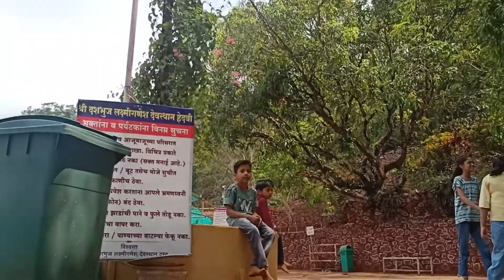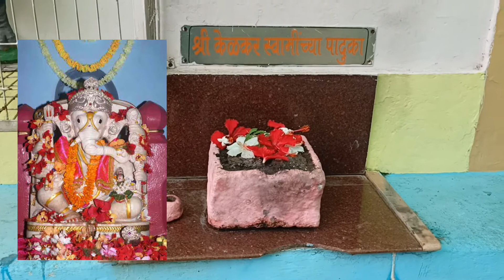Hedvi Ganesh Temple & Beach, Ganpatipule, श्री दशभुजा लक्ष्मी-गणेश, हेदवी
Channel- Travel Ek Safar
        To spread awareness
        To help us to go viral
        To express your views